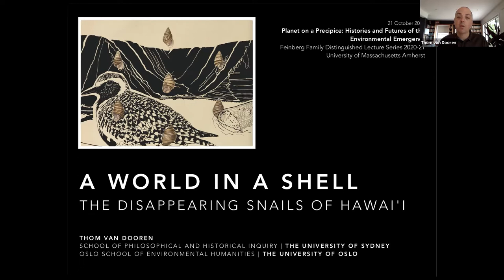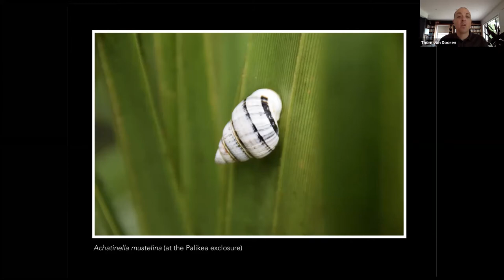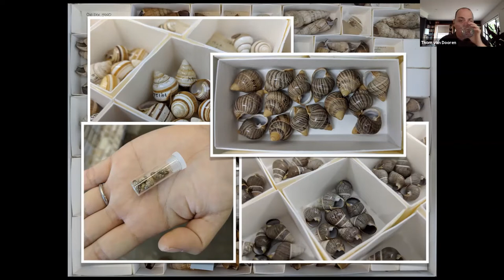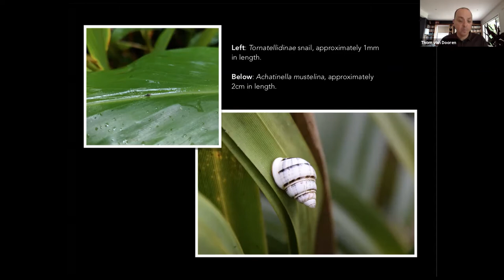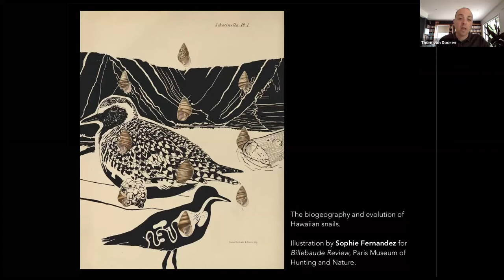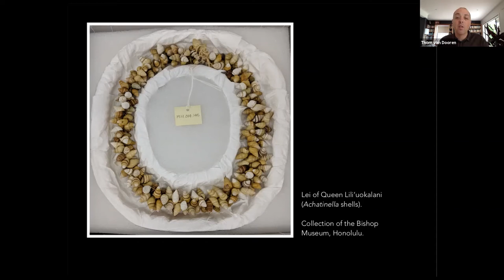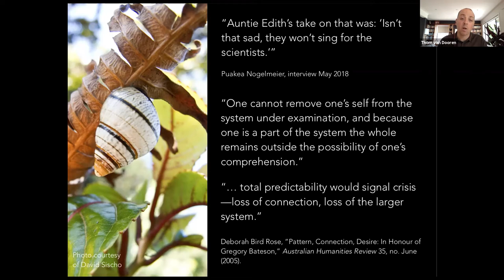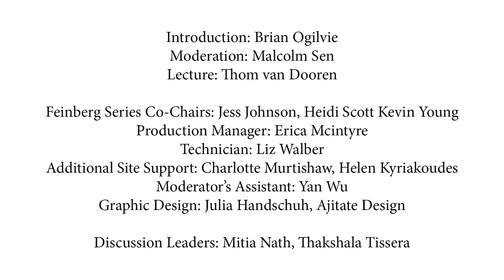Thom van Dooren: A World in a Shell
THE WORLD IN A SHELL: THE DISAPPEARING SNAILS OF HAWAI'I

Lecture by Thom van Dooren, field philosopher, storyteller and Associate Professor, University of Sydney and the University of Oslo. Moderated by Malcolm Sen with an introduction by Brian Ogilvie.

The Hawaiian Islands were once home to one of the most diverse assemblages of terrestrial snails found anywhere on earth. Today, however, the majority of these species are extinct and most of those that remain are headed swiftly in the same direction. This lecture explores this larger context of loss, asking what it means and why it matters that so much of Hawai’i’s rich snail diversity is disappearing. It does so, however, through a focus on one very particular question: how did a global centre of terrestrial snail diversity end up out in the middle of the Pacific Ocean? Snails, after all, are not commonly known for their propensity to undertake long journeys—not by land, and certainly not by sea. So, how did they all get to this most remote oceanic archipelago? Equally as importantly at our present time, how might the ongoing extinctions of snails be understood differently if we pay attention to these deep-time processes? What might this context help us to see, appreciate, and perhaps hold onto?

The 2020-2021 Feinberg Series ~ Planet on a Precipice: Histories and Futures of the Environmental Emergency

The UMass Amherst history department's 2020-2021 Feinberg Series is exploring the climate and environmental emergency in historical perspective. Free online events address the historical origins of ecological destruction and mass extinction; the implications of these phenomena for human and nonhuman survival and ways of life; the role of human politics; the connections between the environmental emergency and histories of capitalism, colonialism, genocide, and white supremacy; human entanglements with the nonhuman world; and the past, present, and future of resistance movements. The series seeks to deepen our understandings of this singularly important set of problems through historical analysis and, in doing so, to envision constructive paths forward. The Feinberg Family Distinguished Lecture Series is made possible thanks to the generosity of UMass Amherst history department alumnus Kenneth R. Feinberg ’67 and associates. Visit the Feinberg Series webpage for more information about the series. blogs.umass.edu/feinberg-series